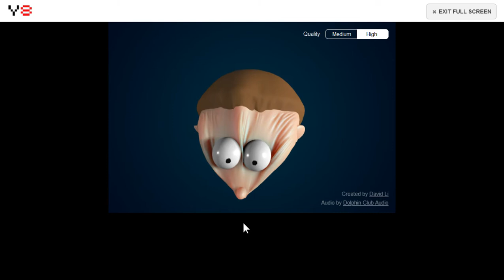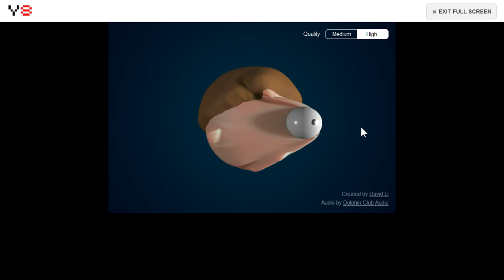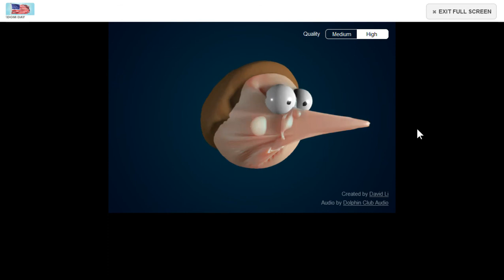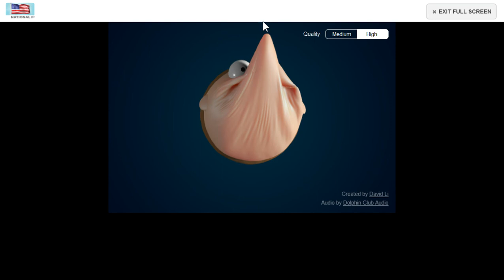SlowPCGaming Elastic Man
Showing a game that is new to me.  The "game" is called "Elastic Man" - Play online at Y8.com

I was searching the InterNet for PC games to play.  This isn't a game at all.  I'm not sure why it was listed on a gaming website.  I couldn't find a way to grab the hair or spin the head around.  Cool and silly at first.  The charm of this wears off fast.

(Laptop Specs)

AMD A10-8700P with Turbo Core at up to 3.2 GHz
8 GBs RAM (supports 16 GBs RAM)
Power Line Network Adapter Ethernet with up to 100 Mbps Cable Internet